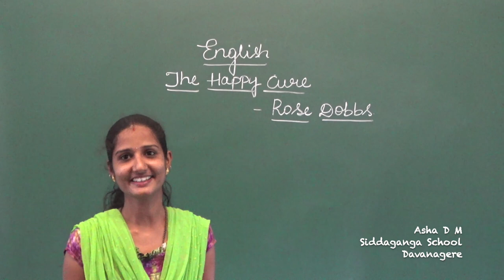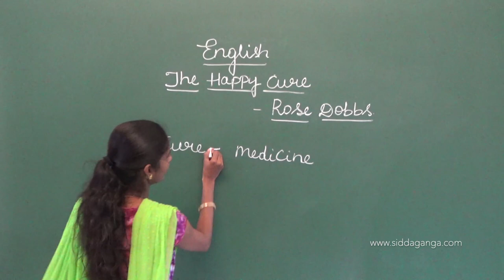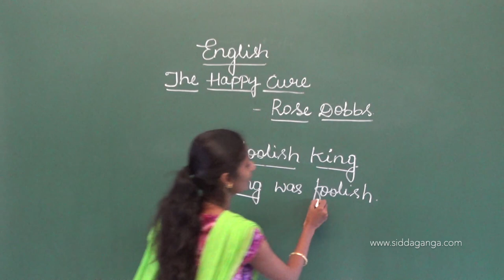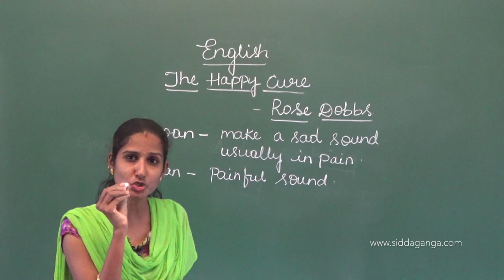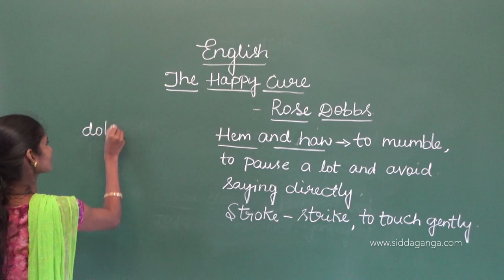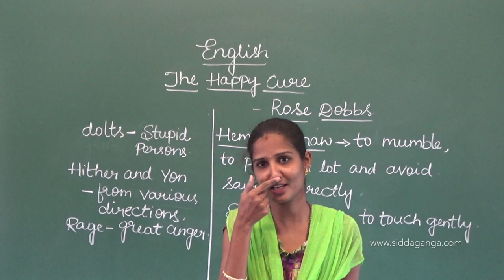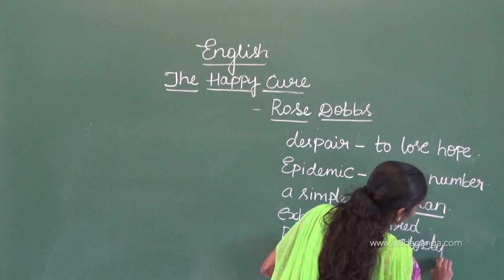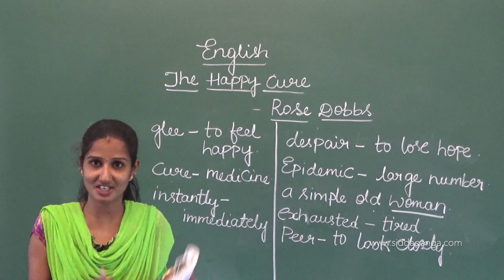STATE 9 - ENGLISH - THE HAPPY CURE - PART 1